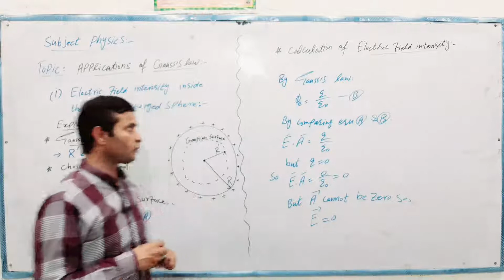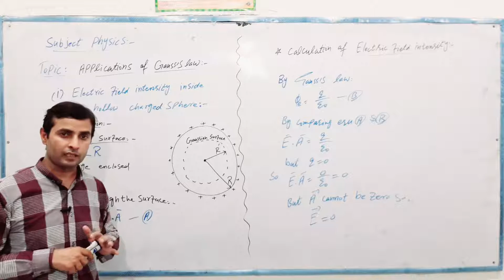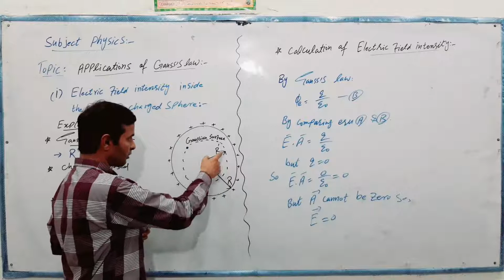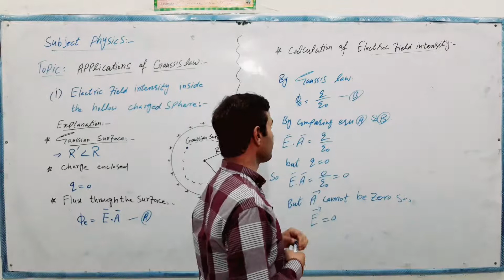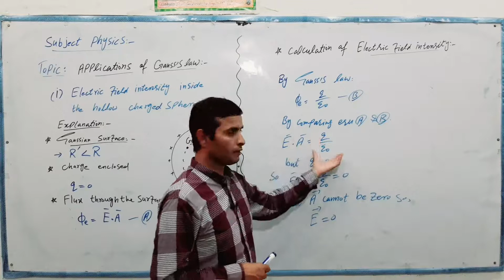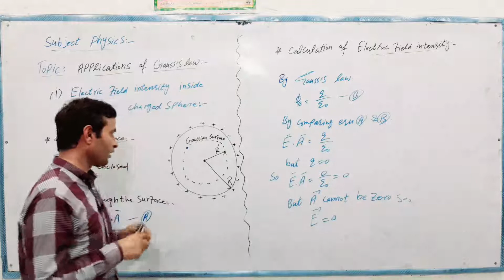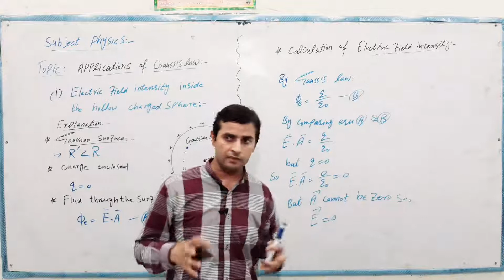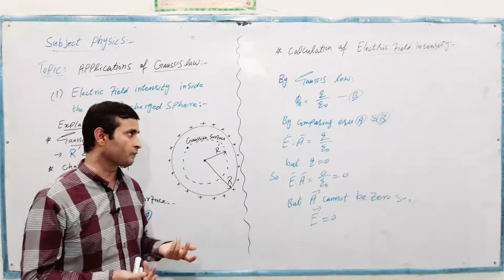2ND YEAR | PHYSICS | TOPIC: GAUSS'S LAW | GHAYOUR ABBAS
2ND YEAR | PHYSICS | TOPIC: GAUSS'S LAW | GHAYOUR ABBAS
PUNJAB COLLEGE PIPLAN